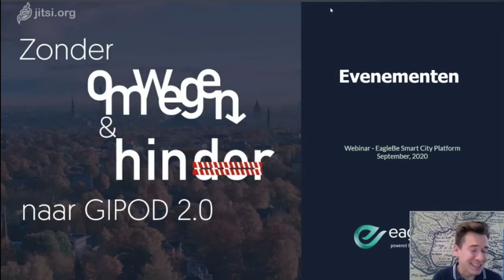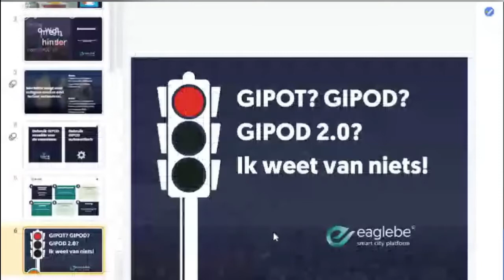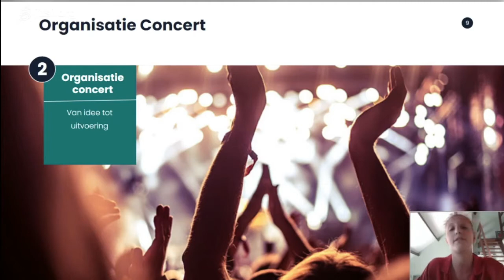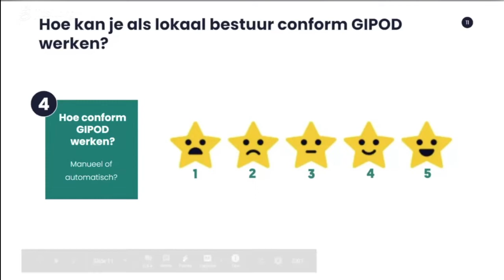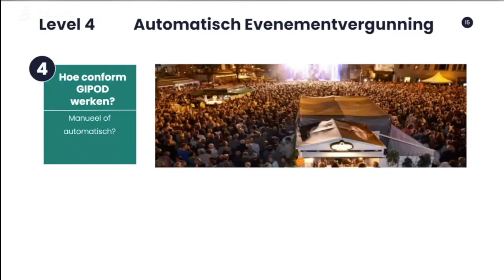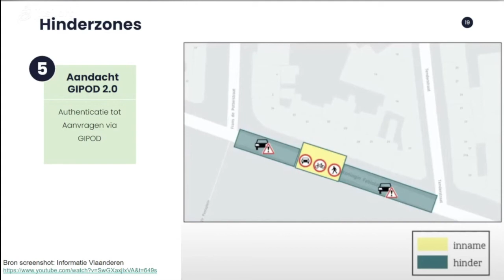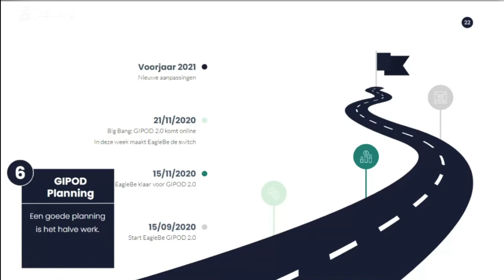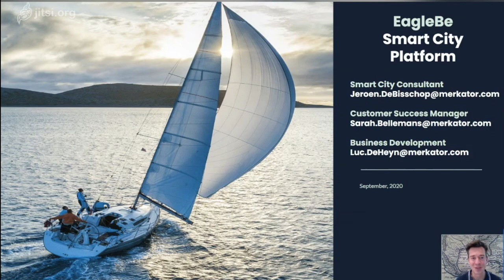GIPOD 2 0 Webinar - Evenementen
Begin september 2020 organiseerde het EagleBe team een infosessie omtrent de veranderingen van GIPOD. Het Generiek InformatiePlatform Openbaar Domein (GIPOD) ondergaat zowel decretale als technische wijzigingen maar in deze webinar focussen we meer op de impact voor de gebruikers van GIPOD. Meer specifiek geven we toelichting op de Evenementen, Signalisatievergunning, Hinderzone, ...

Wil je met GIPOD werken? Doe het dan geïntegreerd in een proces. Kies net zoals 112 steden en gemeenten voor het EagleBe Smart City Platform en geniet van
* betere interactie tussen de diensten
* beste interactie met de burger
* een vergunningsproces dat 5x efficienter is
* automatisch conform GIPOD
en natuurlijk: veiligere straten.